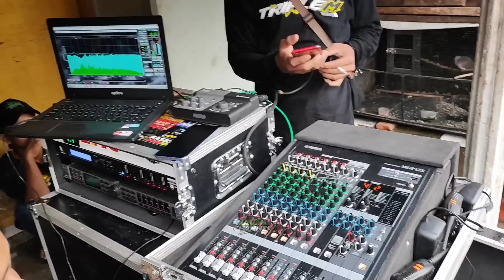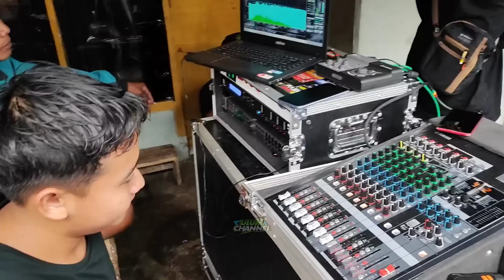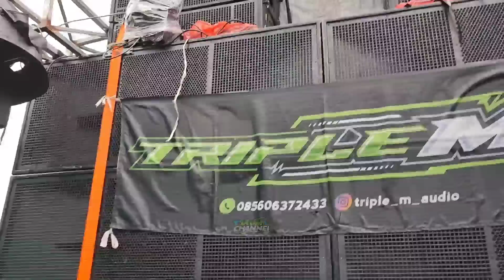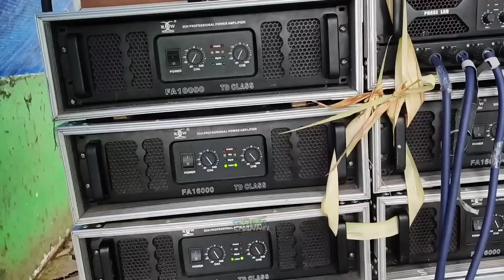Tes Subwoofer Baru Garapan Pak Emir Persiapan Sumbersewu, Triple M Audio Malang